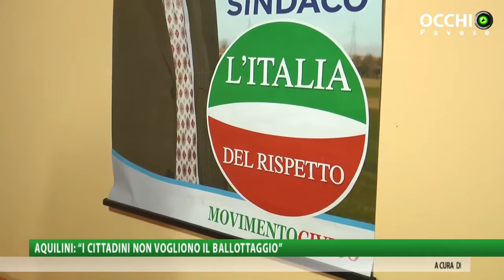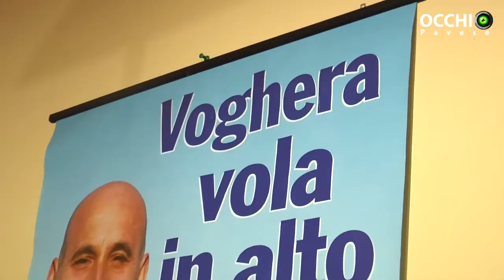Aquilini (IDR): "i cittadini ritengono che il ballottaggio non abbia più senso"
Tecnico: Matteo Garifo, Dinu Bodnar
Produzione: Jab Media